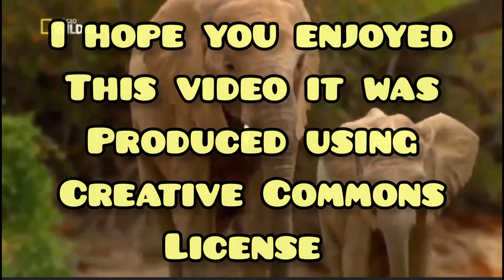The Desert Life of Elephants! Fantastic Educational Video footage from National Geographics! HD!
The Desert Life of Elephants! Fantastic educational video footage from National geographics! With Commentary!
Life of Elephants [National Geographic Documentary HD 2017]

Africa. Sprawled across this continent are vast savannahs, seemingly endless deserts, and impenetrable rain forests. Each region is dotted with a unique array of wild animals, from elusive leopards to the delicate, gazelle-like bongo.

An adult male savannah elephant - the largest land mammal in the world - weighs about 12,000 pounds and stands roughly 10 feet tall at the shoulder. The smaller forest elephant weighs 10,000 pounds at most. And unlike savannah elephants' curved tusks, forest dwellers' are small and straight, designed for negotiating routes through dense foliage. Both elephants do possess the same tough hide (the Latin name for elephant is "pachyderm," or "thick-skinned"). But while their skin may be durable, elephants still need protection from insects and the hot African sun. Wallowing in a mud bath cools down an elephant as well as provides an extra layer of cover.

Transcript